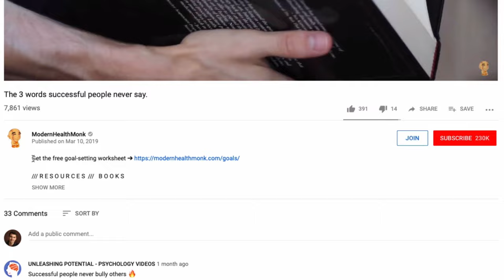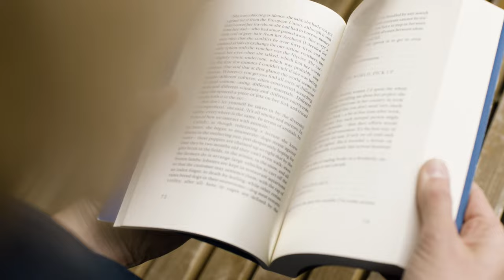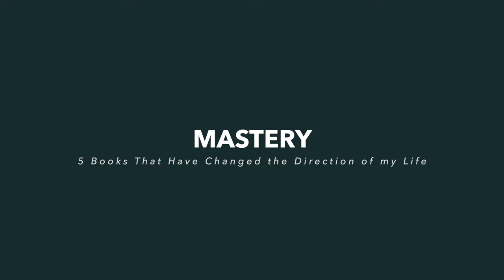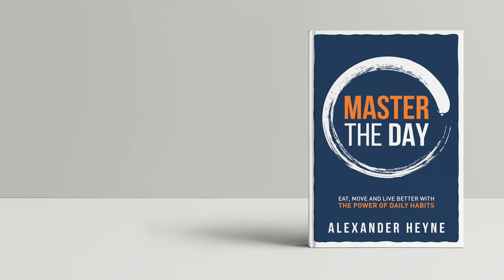5 Books That Have Changed the Direction of my Life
Hey guys, here are 5 books that changed my life last year:
1. Finding Your Own North Star
2. How to Fail At Almost Everything and Still Win Big
3. The Alchemist
4. Mastery
5. The Great Work of Your Life